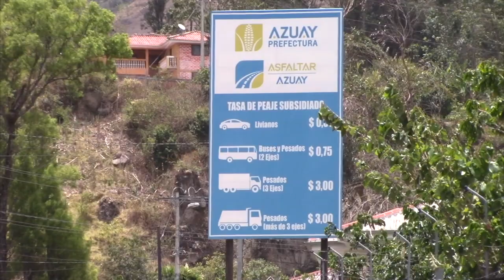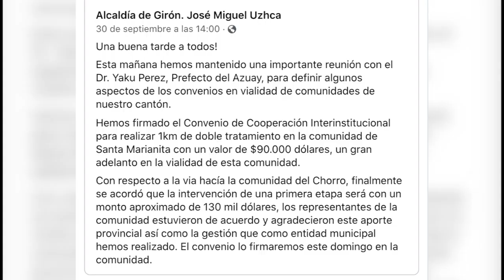Al “regateo” lograron acuerdo para el arreglo de parte de la vía hacia El Chorro.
Los habitantes de El Chorro del Carmen, la semana anterior volvieron a protestar ante la desatención de sus peticiones por parte del Gobierno Provincial del Azuay de arreglar la vía hacia el parador turístico de El Chorro donde se paga un peaje, los ciudadanos se sienten burlados porque semana tras semana han tenido ofrecimientos distintos. El 4 de julio fue la primera manifestación, de allí en adelante solamente han obtenido ofertas. El entonces  prefecto en San Gerardo ofreció que se entregaría 200 mil dólares cuando se reciba una deuda por parte del gobierno; ya con el dinero en la entidad, la oferta bajó a 180, luego a 90 y finalmente se acordó en 130 mil dólares. El convenio fue firmado el domingo en El Chorro a pocas horas de la renuncia de Yaku Pérez a la prefectura del Azuay.